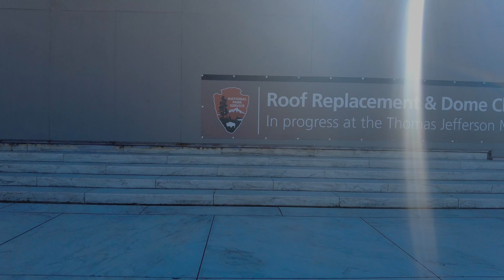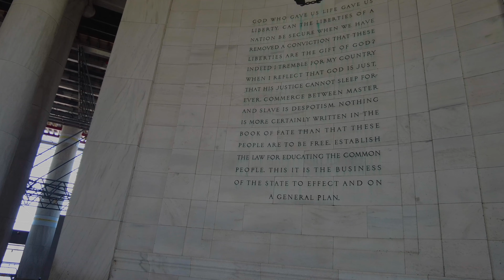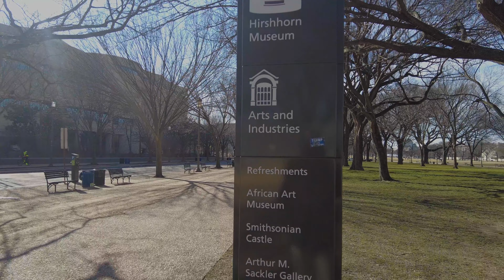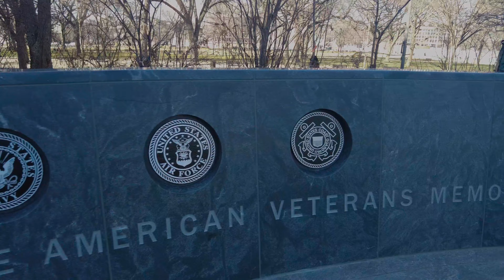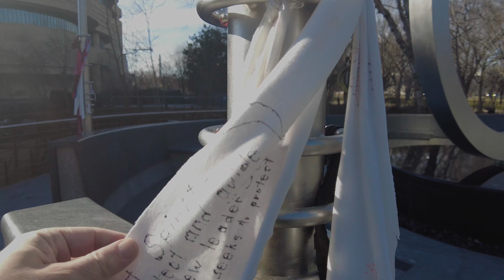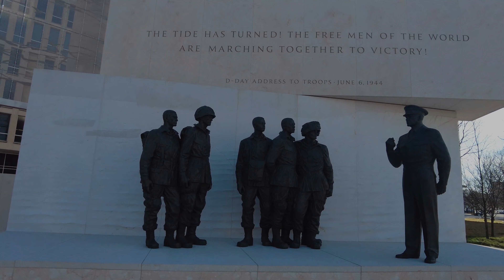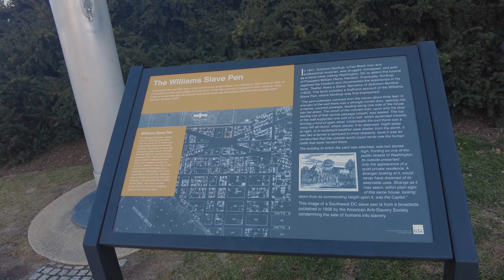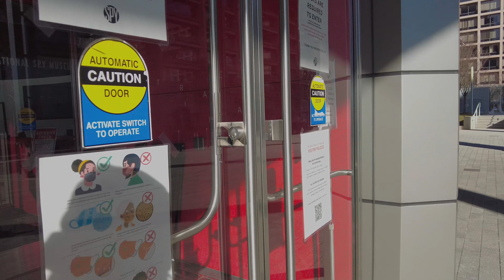Walking from the Jefferson Memorial to the National Guard at the Capitol Riot Fence and back again.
The Jefferson Memorial is empty, except for the statue of Thomas Jefferson, which made for a pretty interesting visit before I went for my daily hike up the National Mall to the riot control fences by the US Capitol. National Guard troops and barbed wire greeted me as they have every day this month, so I turned around and visited the new Dwight Eisenhower Memorial before making my way back past the Spy Museum (closed, sadly) and the D.C. Fish Market, where I grabbed the wife some dinner. I also broke my iPhone by dropping it, like a dufus. Oh well. An hour or so after the Genius Bar visit and it's as good as new, though my wallet is a bit lighter.

00:00 Intro
00:01 Coast Guard Patrol Boats
1:53 The Tidal Basin
6:45 The Jefferson Memorial
12:38 Blackhawk Helicopter
20:35 Bureau of Printing and Engraving
27:51 On the Mall
29:00 Smithsonian American History
33:00 Smithsonian Natural History
36:10 Sculpture Gardens
37:37 The Archives
39:52 National Gallery of Art
44:42 The Fence and National Guard
49:33 Smithsonian Native American
55:12 Eisenhower Memorial
1:06:15 I drop my phone
1:10:15 Spy Museum
1:15:45 Fish Markets
1:28:11 Back to the Jefferson Memorial

PenguinSix is apolitical guy in a political town who likes to walk a lot. He has hiked over 17,000 miles (27,000kms) in the past six years and is still walking today. He is an American expat who spent the last decade in Hong Kong with his family and is now back in Washington DC, continuing his daily ritual of taking very long hikes around the city catching the sights and sounds of the city while live streaming to share with others.  History, culture, life as an expat (with reverse culture shock), and the patheticness of the Chinese food in Washington DC are regular topics of discussion. Feel free to follow him on other social media accounts such as: